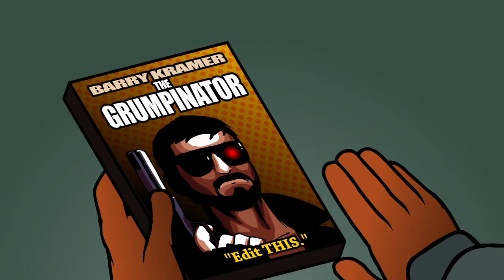Game Grumps Animated - Ivan's Favorite Things - by The Robotic Cheese